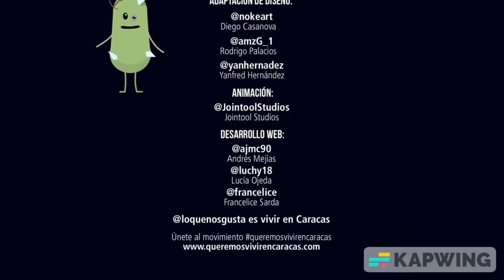dumb ways to die instrumental vs queremos vivir en caracas vocals